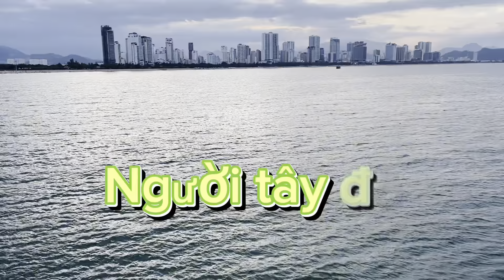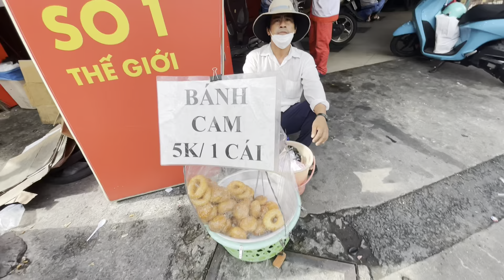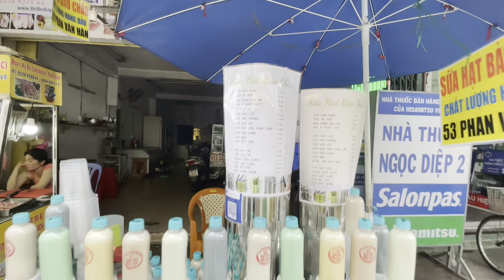CHỢ THỊ NGHÈ BUÔN BÁN NHỘN NHỊP - BÚN MỌC KHU HÀNG XANH